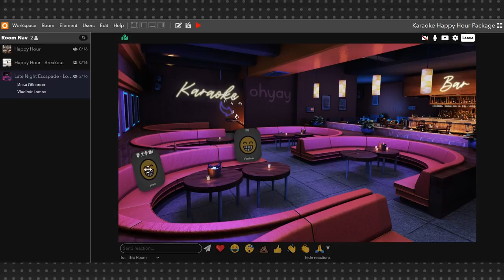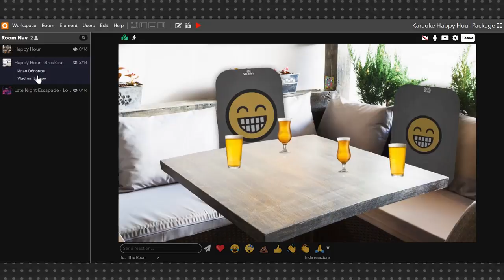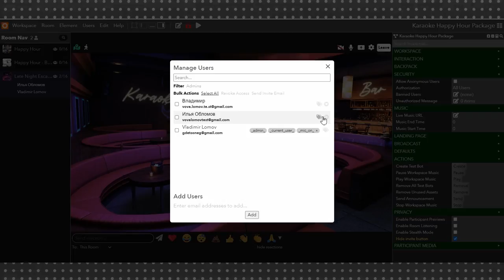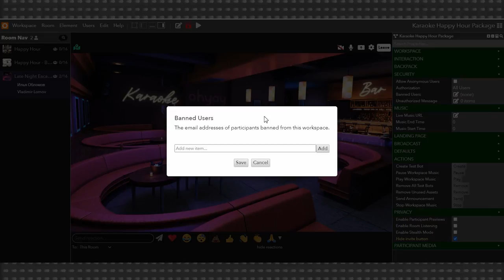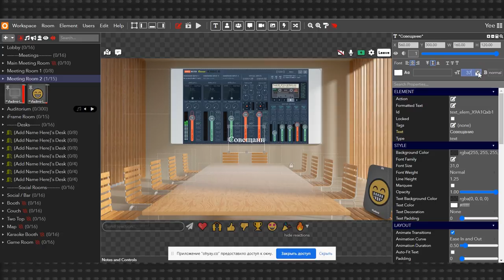Ohyay #2: секретный разговор и совместное путешествие по комнатам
Ohyay – сервис для видеоконференций, в котором очень удобно проводить онлайн-мероприятия с небольшим количеством участников. Мы делали скринкаст о с обзором сервиса и так как в Ohyay очень много настроек, сегодня делаем продолжение.

Сегодня вы узнаете, как общаться в Ohyay что называется «на ушко», чтобы никто в комнате больше вас не слышал, как переходить из комнаты в комнату в сопровождении выбранного вами человека, а также познакомитесь с настройками по участникам: как выгнать человека из комнаты, отправить в бан и вернуть обратно.